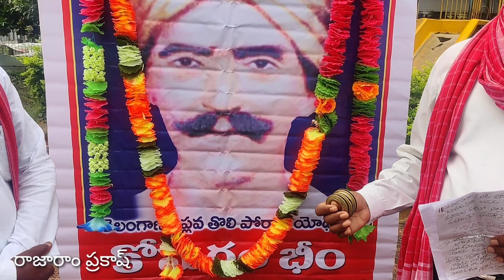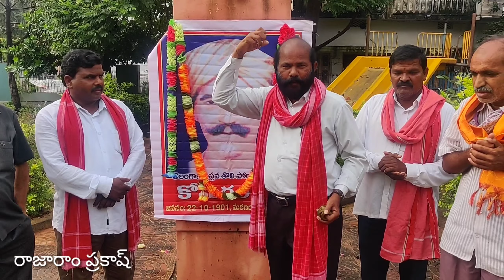komaram Bheem song & SR shankaran song రాజారాం ప్రకాష్